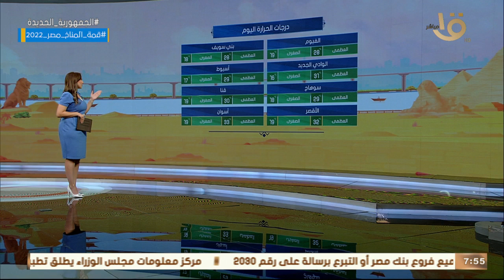صباح الخير يا مصر | بيان بدرجات الحرارة المتوقعة اليوم في مختلف أنحاء الجمهورية